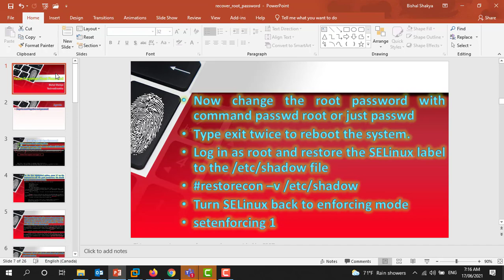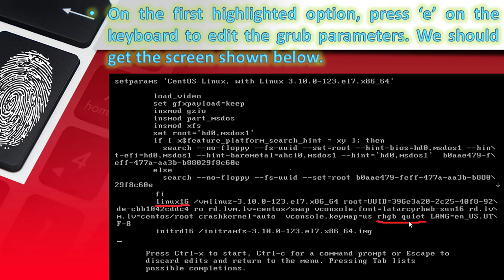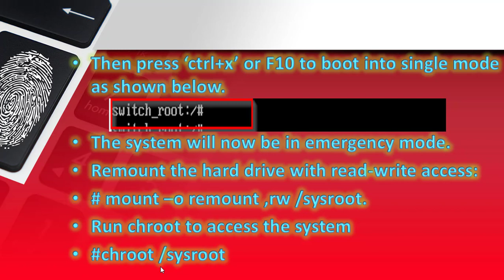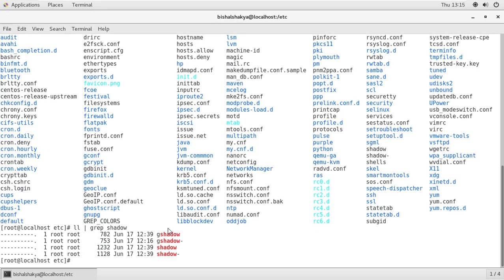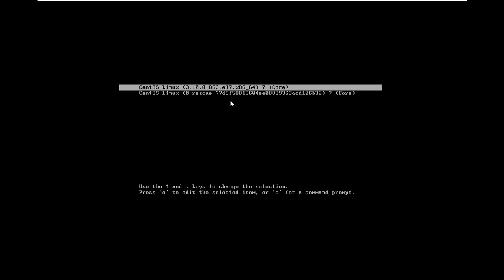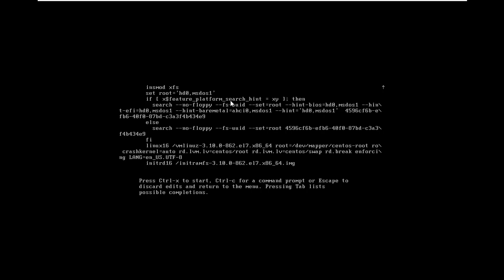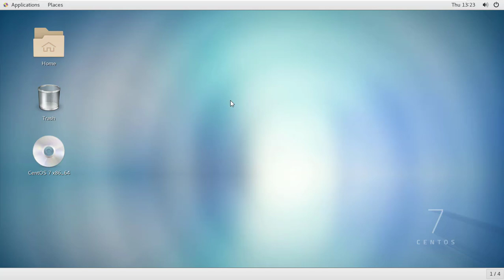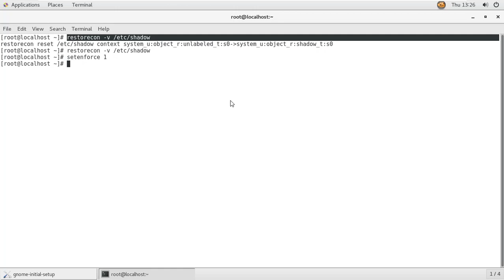Reset Forgotten root password of Linux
The video explain how to reset the root password of CentOS Linux if we forget the password